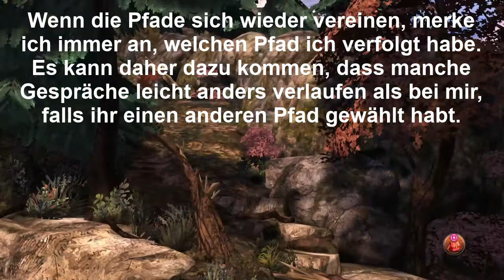KING'S QUEST 100% : Part 0 - Infos zum 100% Walkthrough